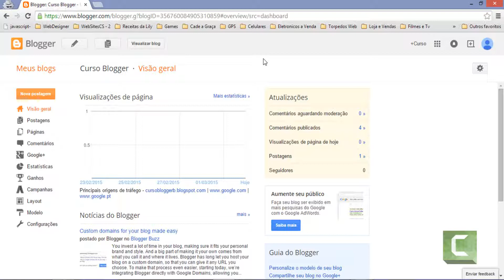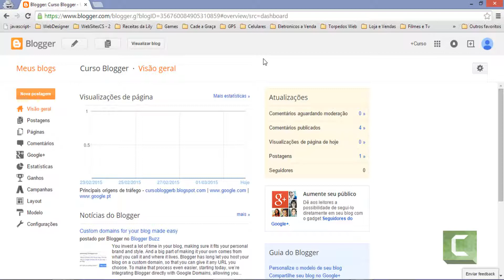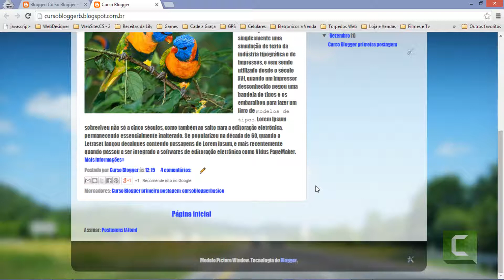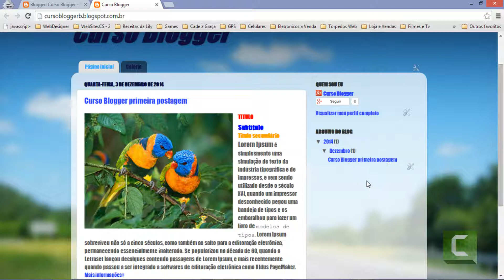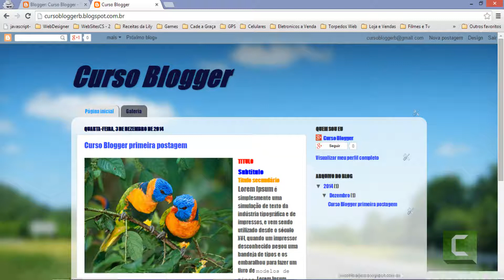Parcerias para o blogger - Curso Blogger Básico Aula 13